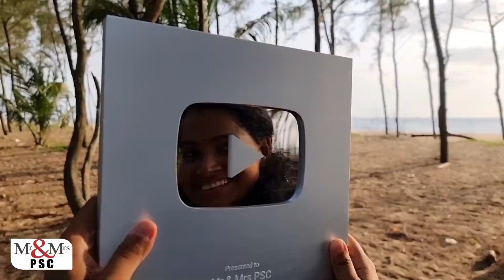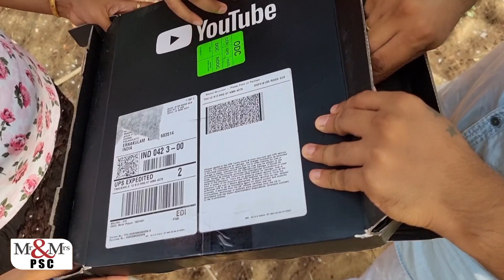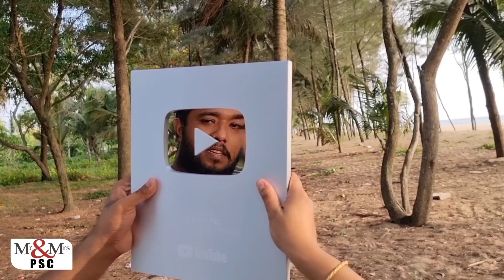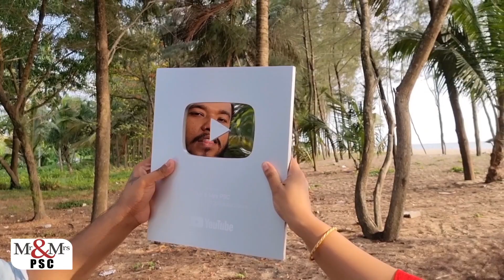YOUTUBE ഞങ്ങൾക്ക് ഒരു AWARD തന്നു.. THANK YOU ALL